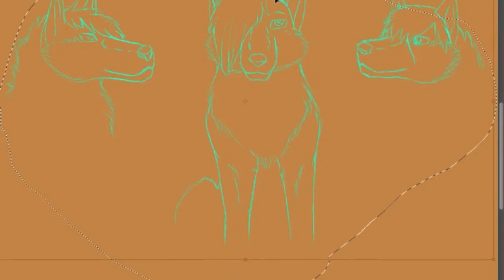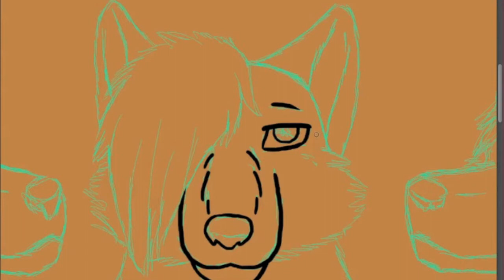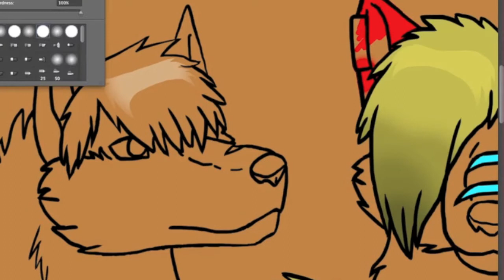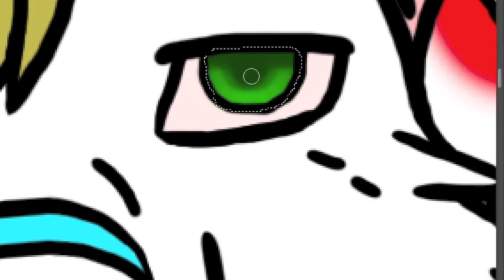Fallen angels wolf speedpaint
Yes, I know the background are boring, but I was in a hurry. Wolfsheeta (on deviantart) asked me to draw her character Andrew and Wolfringo's (also on deviantart) character Raku and my Kiro (they are bestfriends) XD
Programs used: adobe photoshop CS6, quicktime player and iMovie.
I only own art, Kiro and video.